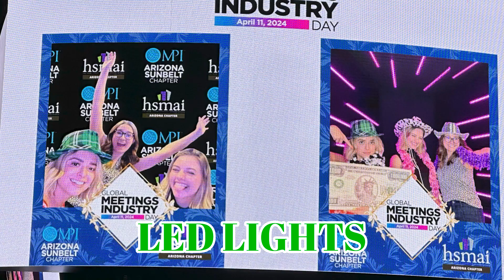Content Creation...Creating Brand Awaremness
We have a three-phrase process for creating a customized experience that will promote your brand. It begins as soon as your guests are attracted to the experience.